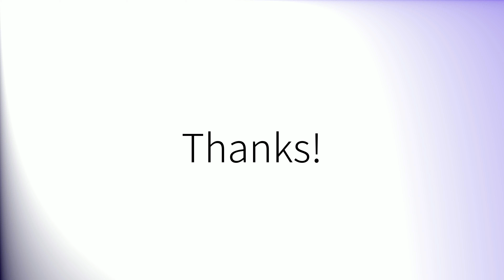How to pronounce 'Blues' (British English)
How to pronounce 'Blues' in British English.
Comment prononcer 'Blues' en anglais britannique.
Como pronunciar 'Blues' en inglés británico.
Wie man 'Blues' mit britischem Akzent ausspricht.
「Blues」の英語の発音の仕方